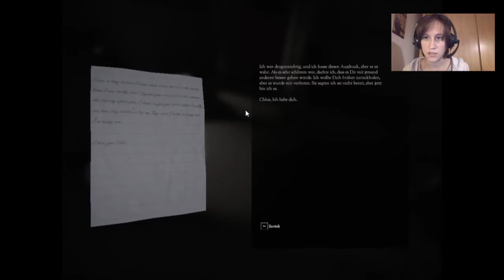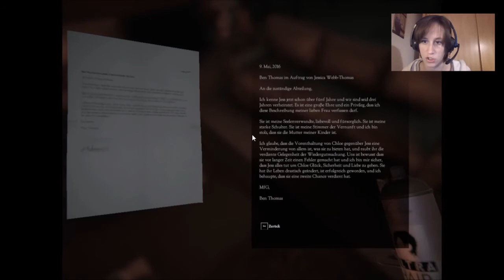Let´s Play Don´t Knock Twice #2 [Sie war ja nett zu ihrer Mutter]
[Gameplay][Facecam][Story]

Merkwürdige Dinge passieren in diesem Haus. Und wovon spricht unser Kind da? Ein Ritual? Wer hat eigentlich dieses Zeichen da auf unseren Boden geschmiert?

Hochladetermine:

Jeden Tag!

Viel Spaß!